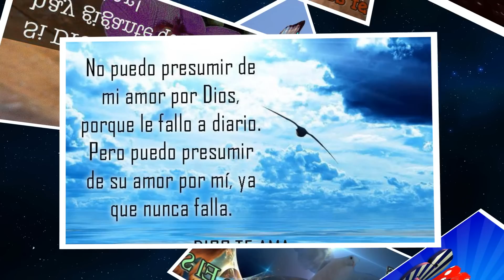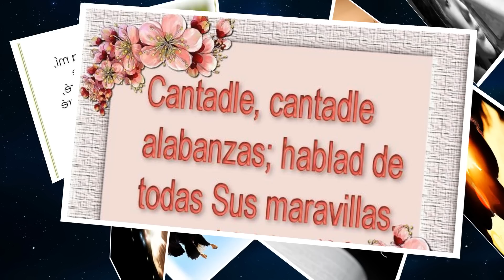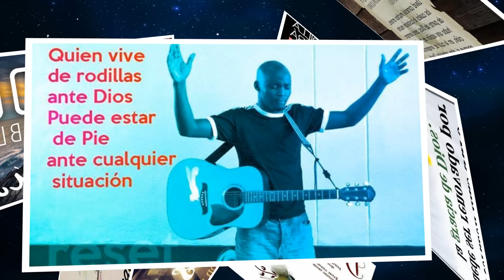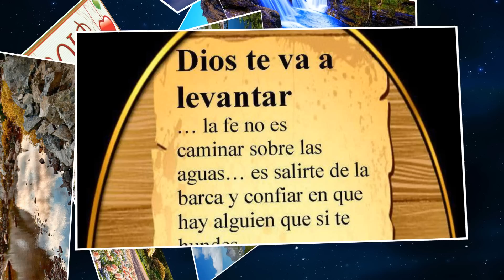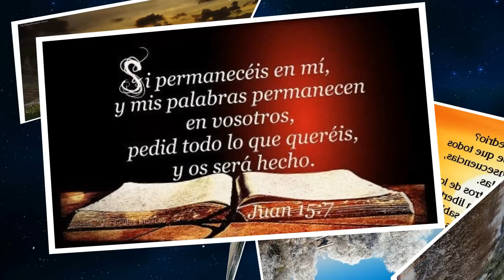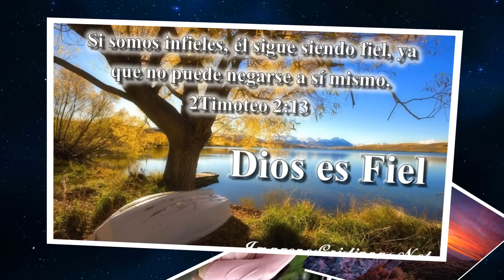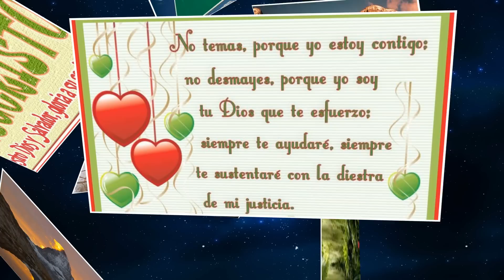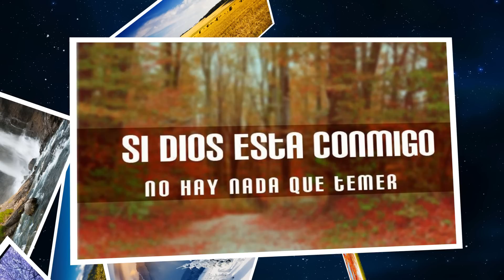** MIX DE COROS # 9 ** SI NO FUERA SIDO POR EL SENOR **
CANTAD ALEGRES A DIOS, HABITANTES DE TODA LA TIERRA. SERVID A JEHOVA CON ALEGRIA; VENID ANTE SU PRESENCIA CON REGOCIJO. RECONOCED QUE JEHOVA ES DIOS ; EL NOS HIZO, Y NO NOSOTROS A NOSOTROS MISMOS; PUEBLO SUYO SOMOS, Y OVEJAS DE SU PRADO. ENTRAD POR SUS PUERTAS CON ACCION DE GRACIAS , POR SUS ATRIOS CON ALABANZA ALABADLE, Y BENDECID SU NOMBRE. PORQUE JEHOVA ES BUENO;  PARA SIEMPRE SU MISERICORDIA, Y SU VERDAD POR TODAS LAS GENERACIONES.         SALMO - 100